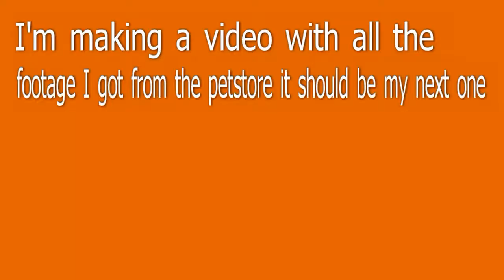For my Subscribers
If you are searching for this video it has a review of repti hammock and a bit of footage from a petstore in Delaware